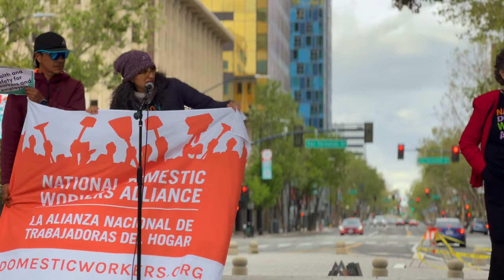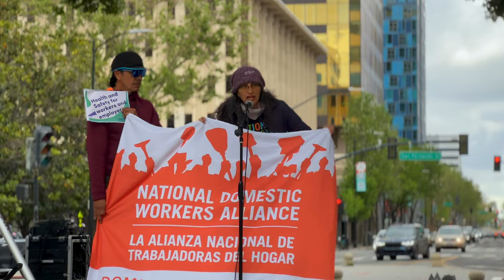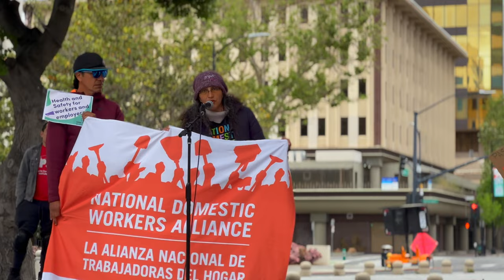May Day 2023- San Jose,CA | Maria Reyes - National Domestic Workers Alliance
Maria Reyes from the National Domestic Workers Alliance gives an update on legislation working its way through the California Legislature, to provide more rights and protections for domestic workers. And then we dance!
Chapters
0:00 Intro
3:11 Dance
4:45 Outro - Links/Notification/Subscribe
Related Links
National Domestic Workers Alliance

Support links
Bell/Like animation